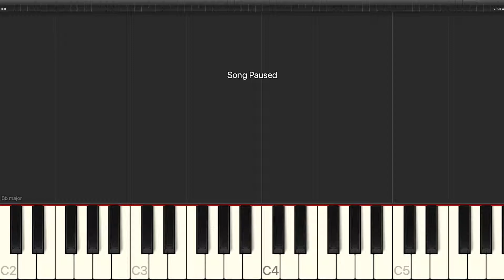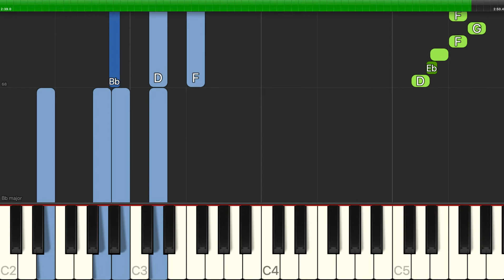Mitchell Parish - Sophisticated Swing - Easy Piano with Chords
Learn how to play Mitchell Parish - Sophisticated Swing - Easy Piano with Chords